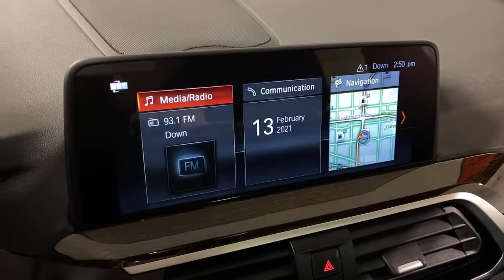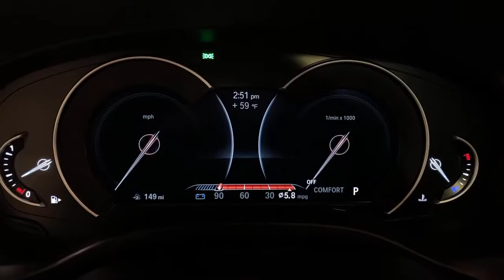2018 BMW X3 Ontario, Riverside, Anaheim, Pasadena, Los Angeles, CA L19360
2018 BMW X3 xDrive30i Sports Activity Vehicle - Stock#: L19360 - VIN#: 5UXTR9C57JLD62004

BMW FINANCIAL IS OFFERING 0.99% FINANCING ON SELECTED CERTIFIED MODELS SO NOW IS A GREAT TIME TO BUY!! CALL IN OR STOP BY TODAY AND TAKE A LOOK AT OUR HUGE INVENTORY OF CERTIFIED VEHICLES. BMW OF ONTARIO WILL TAKE EXCELLENT CARE OF YOU! ***CERIFIED !!!